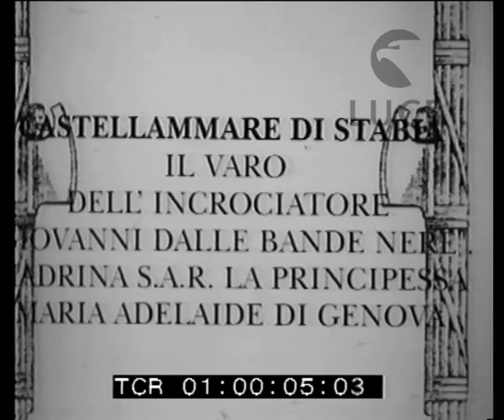A Castellammare di Stabia il varo dell'incrociatore Giovanni dalle Bande Nere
Descrizione sequenze:L'incrociatore Giovanni dalle Bande Nere nel cantiere della Reale Marina di Castellammare di Stabia ; sospesi su un ponteggio alcuni operai rifiniscono la scritta con il nome dell'incrociatore ; visioni dell'incrociatore da diverse angolazioni ; S.A.R. Maria Adelaide di Savoia Genova madrina della nave giunge al cantiere per la cerimonia del varo ; numerosissima la folla che assiste al battesimo della nave ; il palco delle autorità ; p.p. di Maria Adelaide di Savoia Genova ; passando tra due file di camicie nere la madrina accompagnata dalle alte cariche della Marina raggiunge la pedana dalla quale lancerà la tradizionale bottiglia di spumante ; la nave scivola in acqua salutata festosamente dalle maestranze del cantiere e dal numeroso pubblico ;